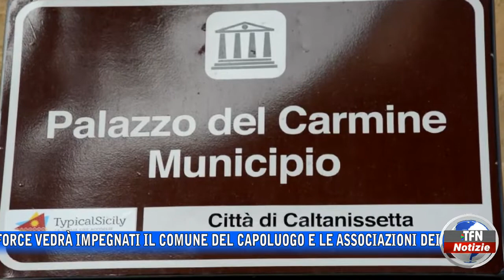Caltanissetta - Tavolo tecnico sulla carta dei servizi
La task force vedrà impegnati il Comune del capoluogo e le associazioni dei consumatori